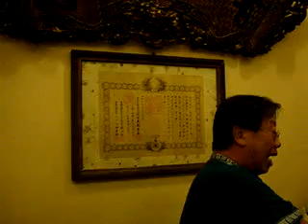TRAN QUANG HAI played the spoons, sang overtone singing, at PHÚ XUÂN Restaurant, HCM City, Vietnam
Tran Quang Hai and Bach Yen were invited by Hoàng Anh, the owner of the restaurant PHÚ XUÂN, specialized in Royal cuisine of the Nguyen Dynasty (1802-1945). Tran Quang Hai offered to the personnel of the restaurant a short show: spoons playing, overtone singing and some surprises . Tuesday November 17, 2009, Ho Chi Minh city, Vietnam .
Filmed by Bach Yen.
Restaurant PHÚ XUÂN, 128 Đinh Tiên Hoàng street, phường DAKAO, Quận 1, HCM City, Vietnam